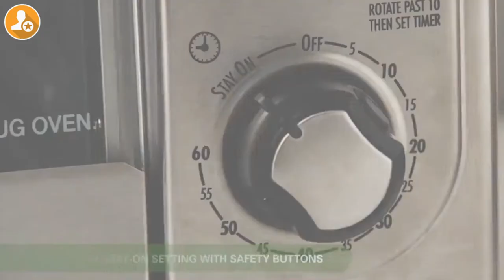BEST 2-in-1 Countertop Oven and Toaster - [ASMR Pro Review]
Sharing: BEST 2-in-1 Countertop Oven and Toaster - [ASMR Pro Review]
With Hamilton Oven you can Unclutter your counter with the Hamilton Beach 2-in-1 Oven and toaster This unique combo lets you cook personal-sized pizzas with a tender crispy crust and toast bread.

● ABOUT: ASMR PRO REVIEW
In this Channel we review products of top brands such as: Goolge Products, Apple Products, Microsoft Products, Samsung Products, Amazon Products and many more.

● WHY ASMR PRO REVIEW CHANNEL?
In ASMR Pro Review Channel we help you find products and reviews to make the best choice for your purchase. We pick brands that offer options and value.

Some of the links in our videos are affiliate links, Affiliate mean: If you purchase products through our links, We  will receive a small commission, at no additional cost to you. This supports our channel to create more content for you. Thank You for your support.